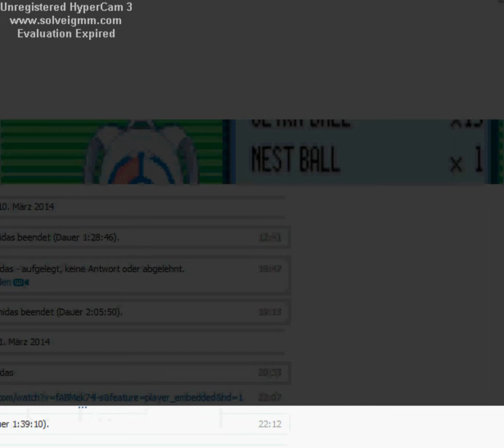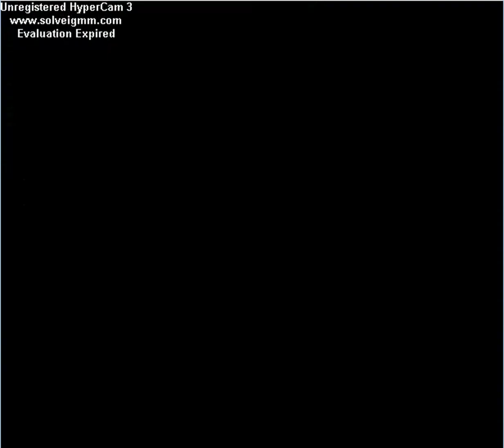Lets Play Pokemon Flora Sky Folge 20 - Moves like Jagger